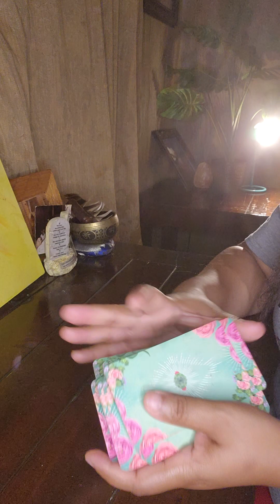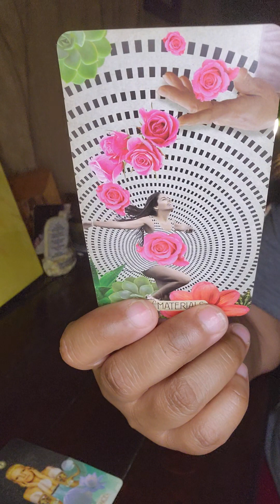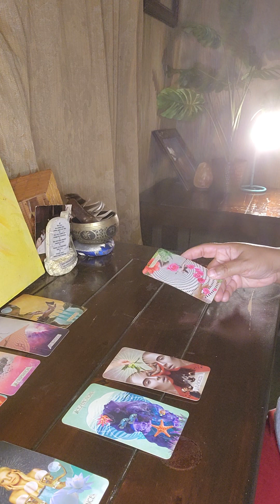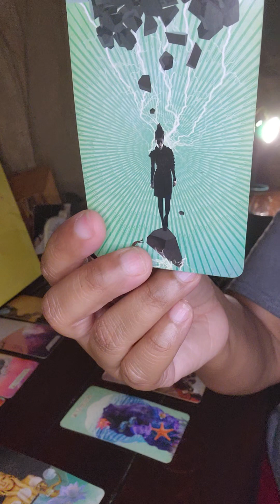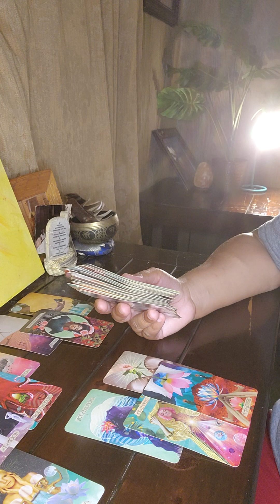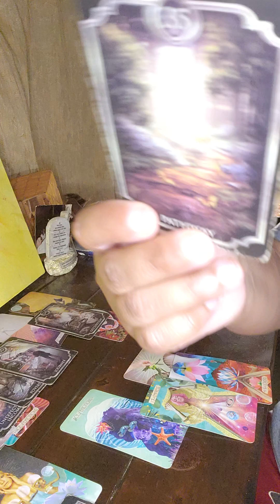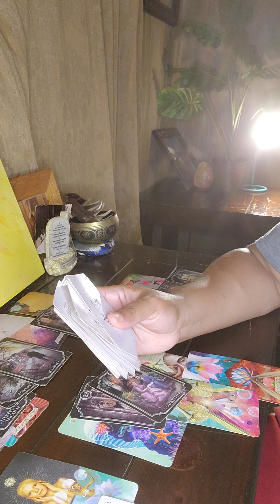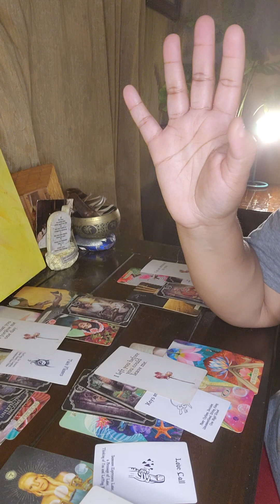Divine Feminine 📚: ✨️✨️✨️You have the right to lose control✨️ ✨️✨️